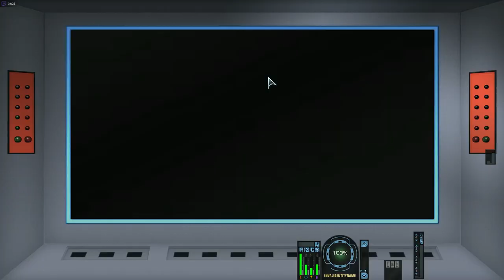Star Trek Online Augur Temporal Science Vessel Advance TFO Twitch Stream 2023-08-05